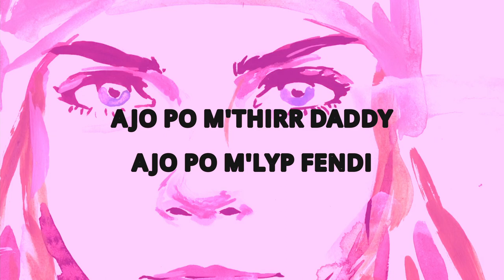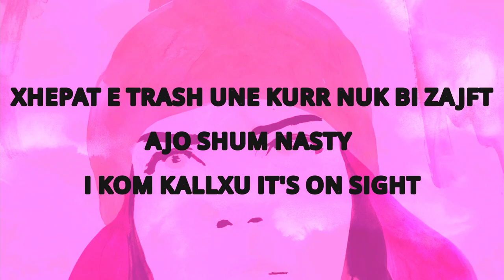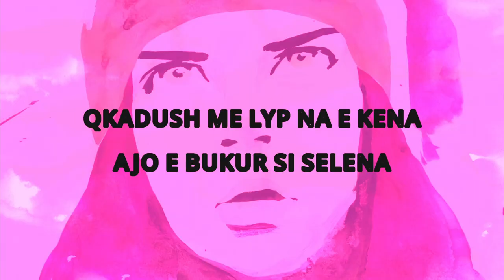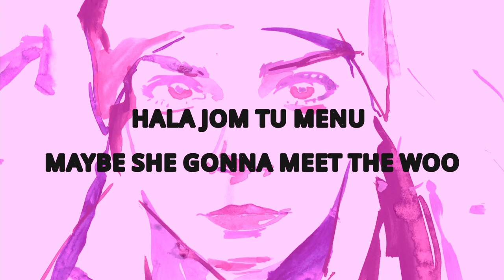BLERON - VIBE (Lyric Video)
Follow Bleron

PROD BY EURO
MIX & MASTER D1